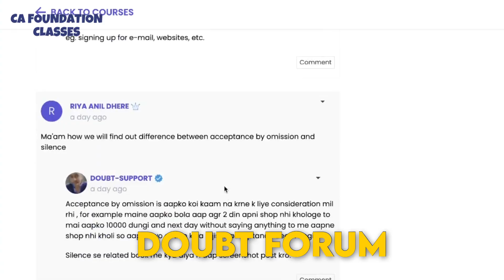🔥 Amazing Doubts support for CA Foundation students| CA Foundation 2023 online classes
In this Video, I will be sharing a sneek peek into how we provide Amazing Doubts support to our batch students.

About CA Foundation Classes course:
We at CA Foundation classes provides best quality features at affordable fees 🤑

Our Prime features:
⏳Target based classes
📖Handwritten Notes
🤔 Doubts support
📄3 MockTests with evaluation
👩‍🏫 Guidance till exams
👩‍💻Live interactive classes
🎖 Amazing past results

Platform for quality lectures & doubt support to each student at lowest guaranteed fee in India.

𝐃𝐨𝐰𝐧𝐥𝐨𝐚𝐝 𝐀𝐩𝐩 for getting the latest updates regarding new courses and Video Updates